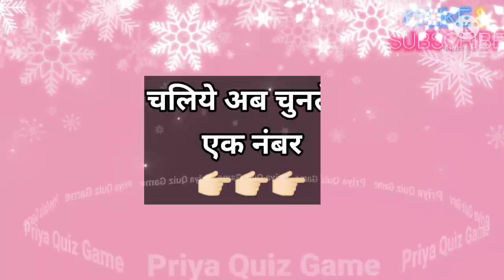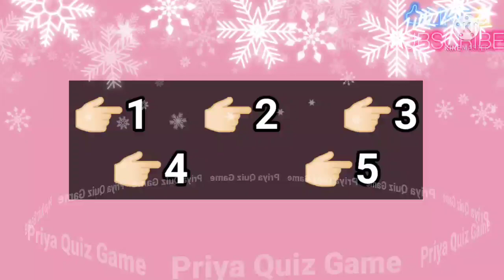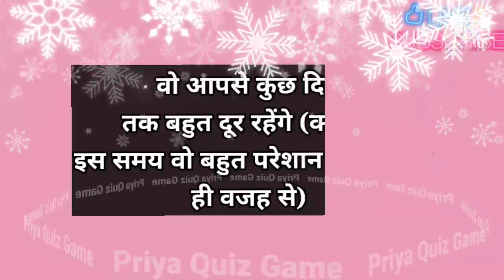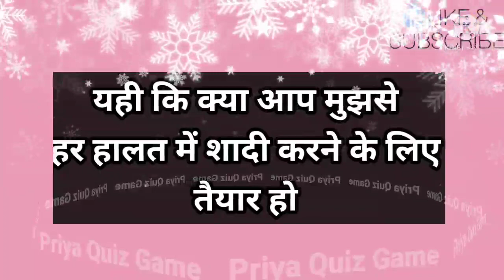wo aapko february maheene me kuchh bolne wale hai | love test | love quiz